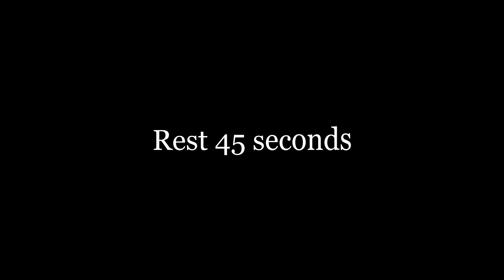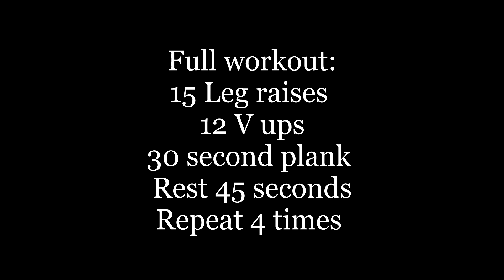Quick & effective home ab workout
This is designed for those who are beginners attempting to train their abdominals without equipment. Despite my beliefs in using weighted exercises to train this region, when you're a beginner you want to build your abs up through basic training beforehand!

Let me know how you found this.